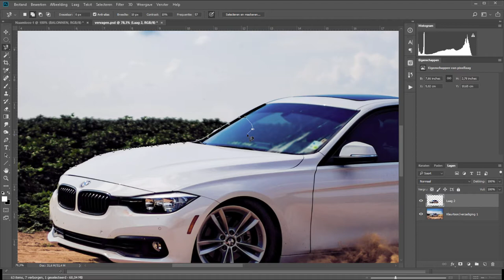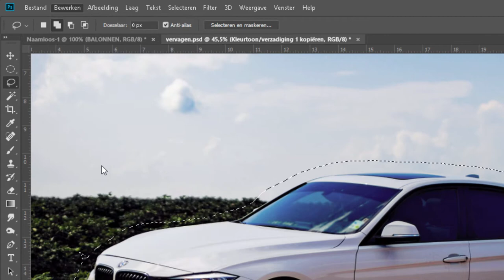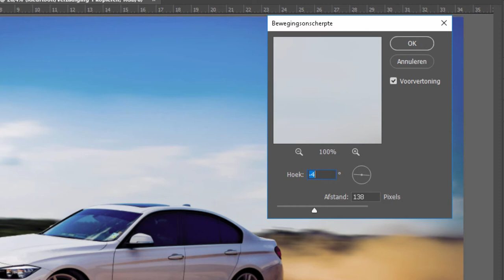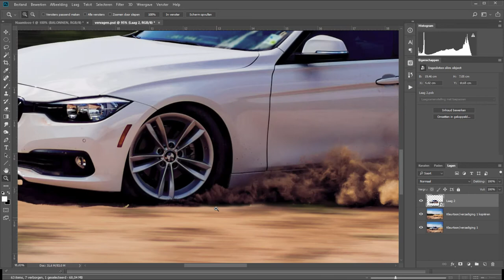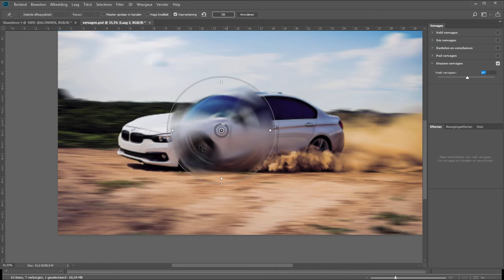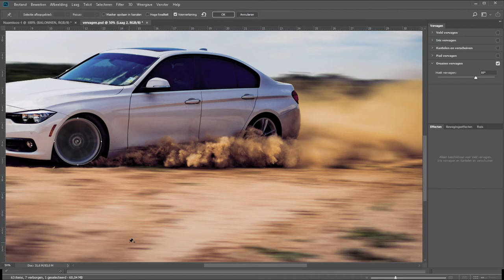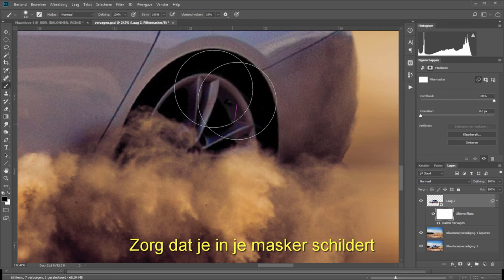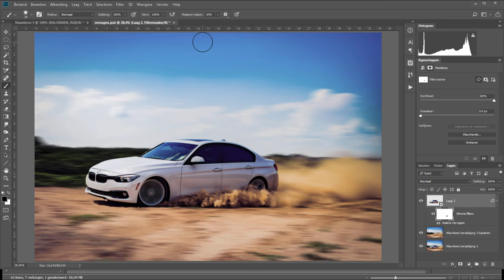Een auto laten rijden (Photoshop)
Allereerst mijn excuses, ben herstellende van een verkoudheid en klink dus wat hees.

Maar toch een film;
Een hoge sluitertijd laat de dingen in je foto bevriezen. Dat kan soms prima de bedoeling zijn maar soms zit je daar niet echt op te wachten. In deze film neem ik een foto van een auto onderhanden die met een te hoge sluitertijd is gemaakt.

Door verschillende filters van vervagen toe te passen geef ik veel meer snelheid in de foto mee. Alsof niet met 1/8000 is gemaakt, want dat is eigenlijk niks.

Kortom, mocht je niet zo goed zijn in zogenoemde panning-shots van auto's; dit kan naderhand ook nog natuurlijk ;)